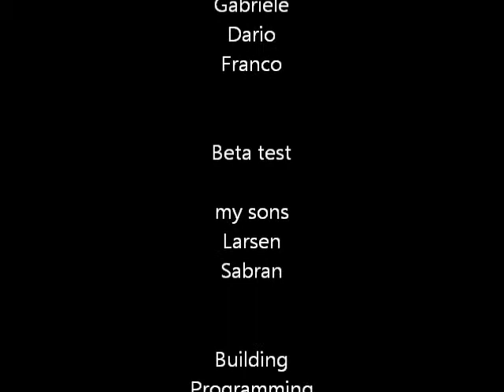Robocrane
Entirely made of LEGO bricks!
More than 5000 pieces
More than 500 hours building time
More than 300 hours programming time (beta version)

This container crane uses 5 motors. Due to the limitations of LEGO NXT (only three outputs), features an electro-mechanic multiplexer entirely made with LEGO (Power Functions).
This is the fourth version I built, when the crane was almost finished...

Features:
11 functions manual mode (4 motor selection, 3 speed selection, stop/forward/reverse) via bluetooth bidirectional messaging system with a second NXT.
Semi-automatic mode (with Cartesian coordinates input) , same as above.
Full stand-alone automatic mode with container detection.

Software: BricxCC entirely on brick (more than 1000 lines of code)

Cargo ship was built by my father Fulvio, a LEGO Castle fan. So he built a castle ship...
Q: Why an horse aboard?
A: Because we need a lot of horsepower...
Thanks to:
Ship: Fulvio
Train: Gabriele, Dario &amp; Franco